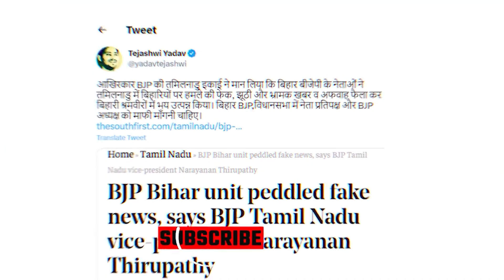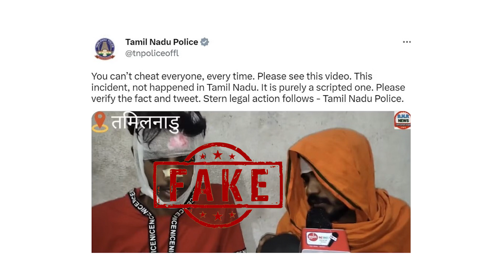Tamil Nadu Bihar News: कौन है Fake News फैलाने का आरोपी YouTuber Manish Kashyap | Bihar Police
Bihari Migrants के ख़िलाफ़ Tamil Nadu में वारदात की ख़बर जब आई तो किसी जंगल की आग़ की तरह फै़ल गई. लेकिन बाद में पता चला कि ये Fake News है. और इसे फ़ैलना का काम बिहार के YouTuber Manish Kashyap से लेकर Tamil Nadu में एक डेडिकेडेट टीम तक ने किया है. फे़क न्यूज़ फै़लाने के आरोपों ने घिरे लोगों में सबसे ज़्यादा चर्चा बिहार के मनीष की है. तमिलनाडु के सीएम MK Stalin ने तो North India के BJP नेताओं पर भी फे़क न्यूज़ फै़लान के आरोप लगाए हैं. इस स्टोरी में आपको उन चेहरों से रूबरू करवाएंगे जिन्हें इस मामले में पुलिस तलाश रही है. और शुरू करेंगे इससे की मनीष कश्यप कौन हैं.

00:00 Introduction
01:00 chapter 2
02:00 chapter 3